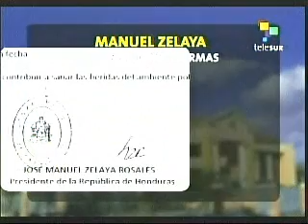La falsa carta de la renuncia de Zelaya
La supuesta carta de renuncia del presidente de Hondura Manuel Zelaya presentada para justicifar el golpe es falsa